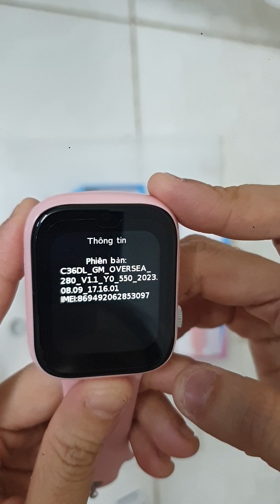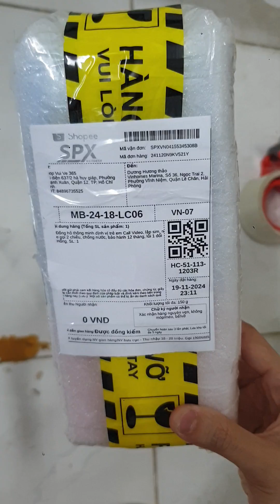dh thao 2011